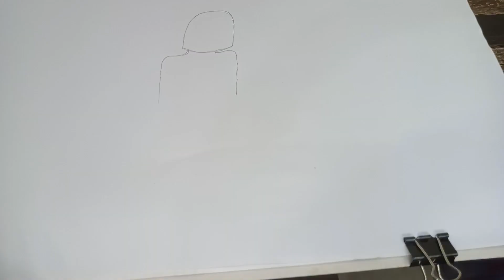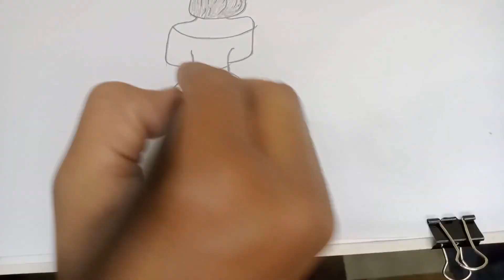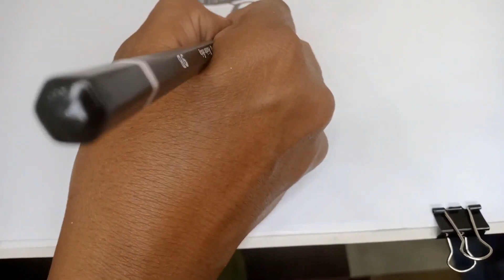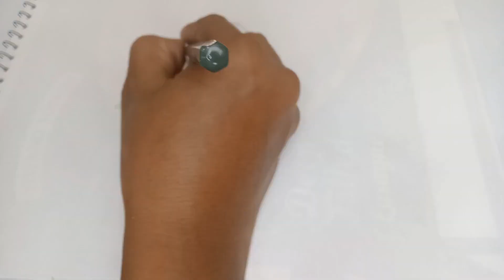Dress Design Drawing | Portrait Drawing for Beginners